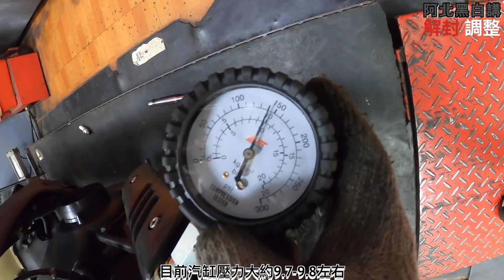Honda DIO F5A迪奧就是要插錶啊！純機械需要更多的耐心，經驗的累積左右車輛的順暢度。「2ストローク」